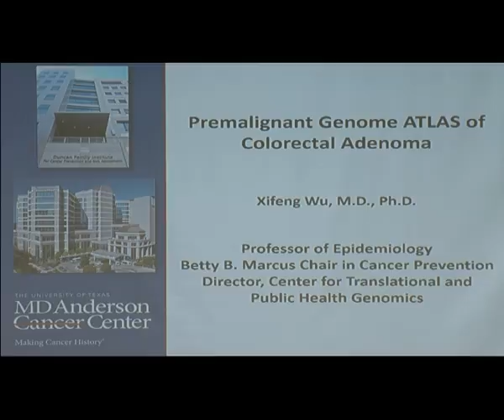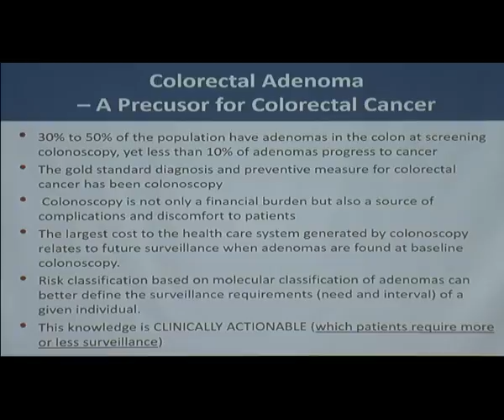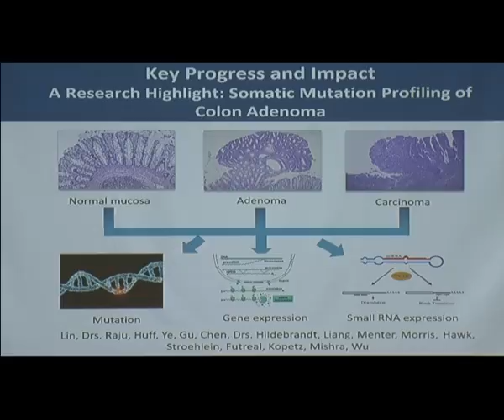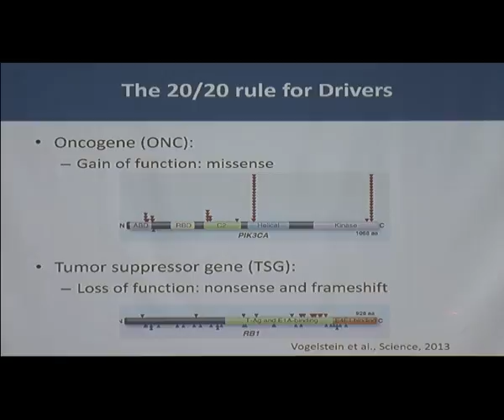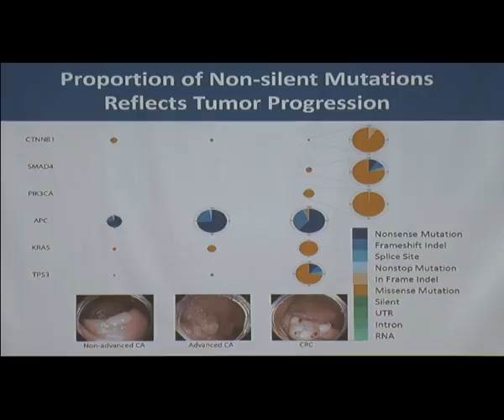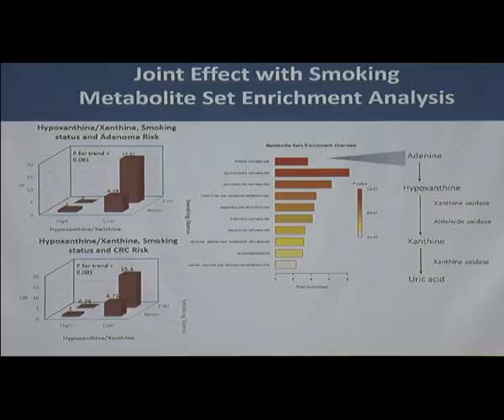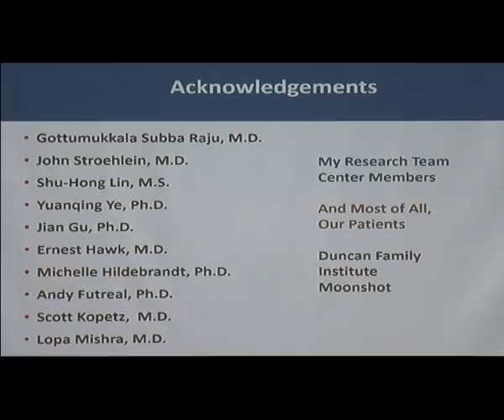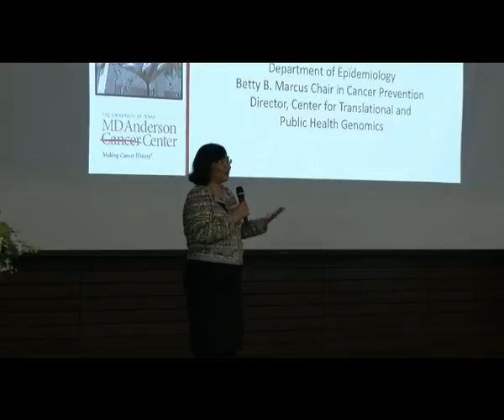Premalignant Genome ATLAS of Colorectal Adenomas by Xi Feng Wu720